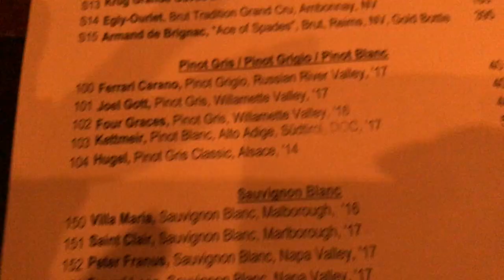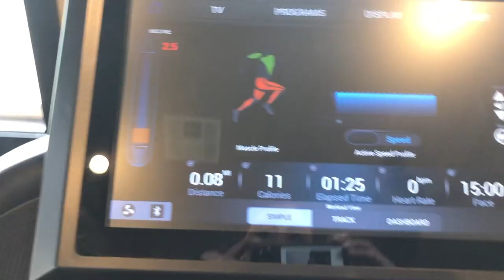Vlog: Workout w me + Productive Sunday!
I AM SO EXCITED! I am now officially going to be posting TWICE A WEEK! I hope y'all liked this vlog :)